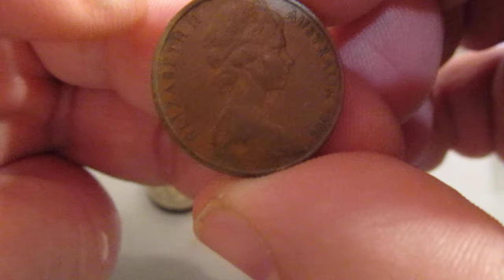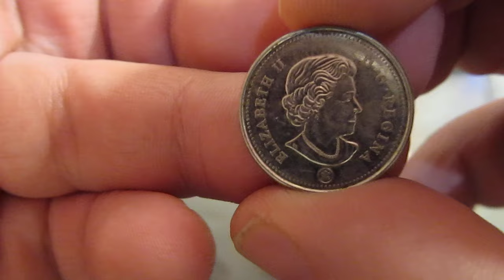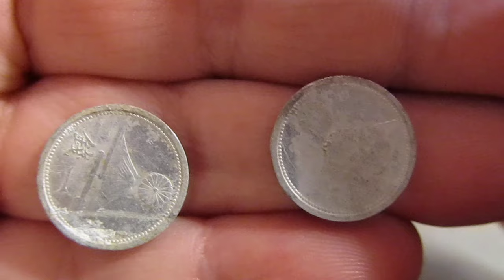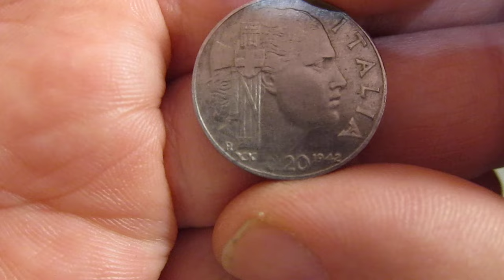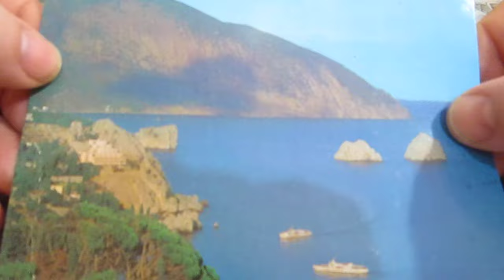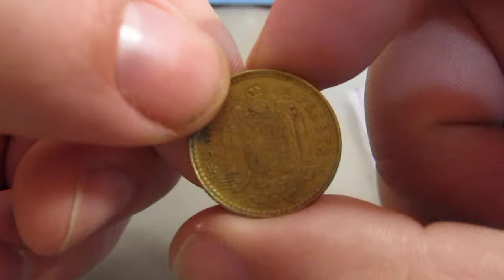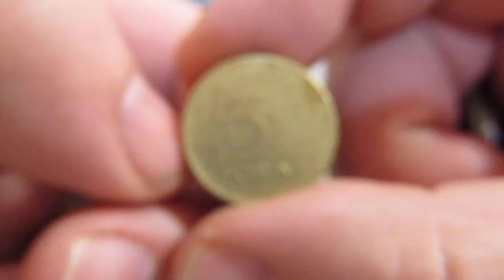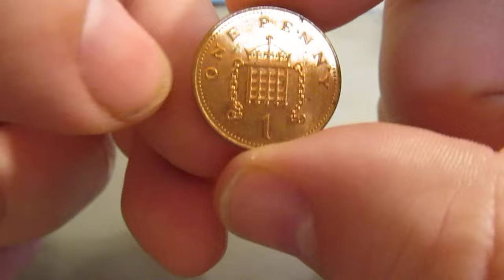Відеозвіт продажі з цінами.